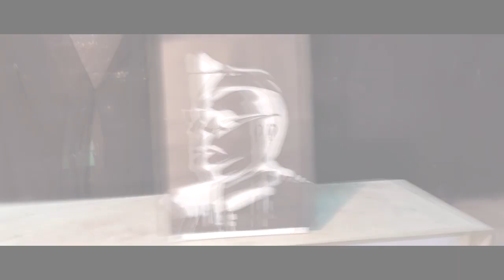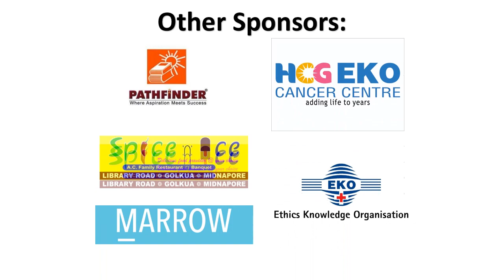Impulse Trailer 2k19-The Official Trailer for Impulse 2k19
Inundated with Ideas,
In my mind,a thousand words are
Illustrated;
Irrespective of their origin-
Headed into the denizens of fantasy
Inspired,I pick up another paper;
Inscribe upon it some words more,
Impulse stays and forces me
Imagination fires up to get it going,
Indeed once more.

Presenting to you the snippets of the events that culminated into Impulse 2k19 - The Annual Cultural Festival of Midnapore Medical College

Let us all Escape_Into_Fantasy.
Celebrating the 16th Year Of Impulse